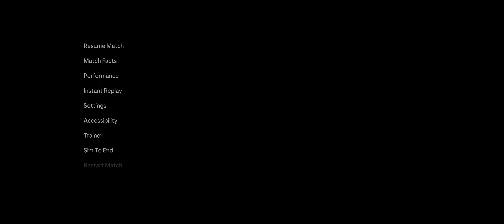FC 24┃IM Vijayan-Kerala Blasters Player Career┃Malayalam Gameplay-Part 12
System Specifications
🖥️System Specifications
❄️ NZXT Kraken 360 RGB Liquid Cooler
🚀 G.Skill Trident Z5 RGB 32GB DDR5
🎮 Zotac Gaming RTX 4080 Trinity
💽 Samsung 980 Pro Gen4 500GB NVMe
💼 Kingston KC3000 2TB Gen4 NVMe
⚡ MSI MAG A850G 850W Gold PSU
🌈 Custom Cable Sleeves
✨ Lian Li Strimer Plus 12 Pin V2
🌀 Adata XPG Vento 120MM RGB Fans
📹 NZXT Signal HD60 Capture Card